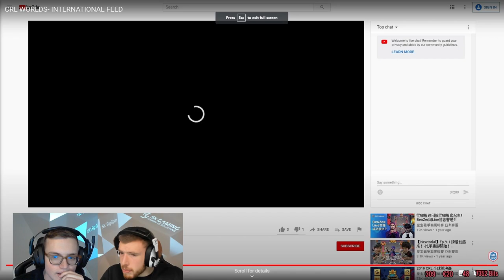😨🏆FINAL-KRIMI zwischen SK GAMING und TEAM QUESO! | Wer gewinnt die CRL 2020? |Clash Royale Deutsch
Final-Krimi zwischen SK Gaming und Team Queso!
Ich freue mich auf dich - Einschalten lohnt sich!

Heute finden die allerletzten Spiele der CRL 2020 statt! Nachdem SK Gaming und Team Queso den Sprung ins Halbfinale geschafft haben, rückt der Traum vom Titel ein Stück näher - wer ihn sich in einem absolut dramatischen Finale sichern kann, erfährst du in diesem Video. Viel Spaß!

► Unterstütze mich kostenlos in Brawl Stars mit dem Creator Code bigspin oder über diesen

► Jeden Tag um 13 Uhr gibt’s ein neues Clash Royale Video und regelmäßigen Brawl Stars Content! Lass ein Abo da, um nichts zu verpassen!

► Mein Equipment:
• Green Screen